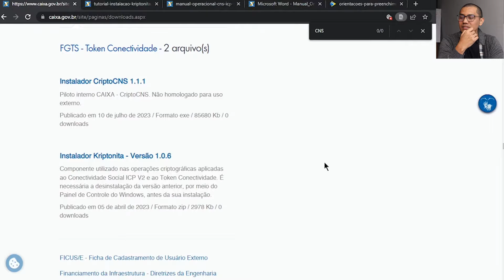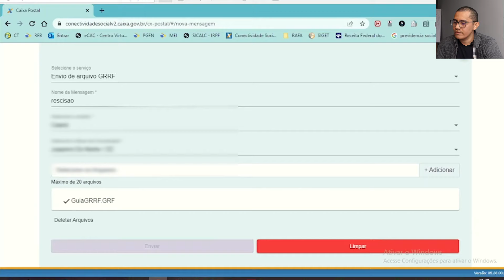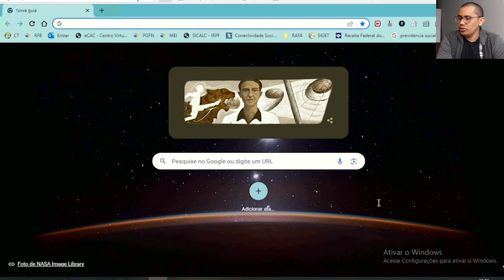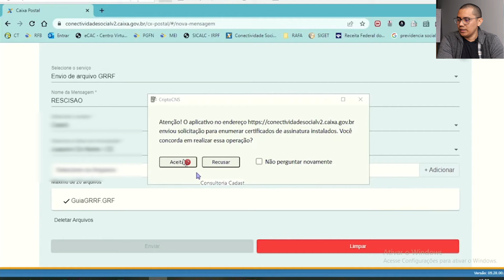Erro de Assinatura digital - Conectividade V2 - Solucionado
🚨Ocorreu um problema no momento da assinatura digital. Favor refazer o processo de envio.